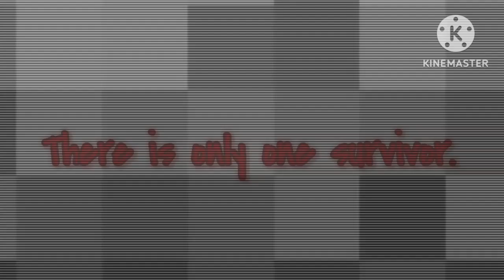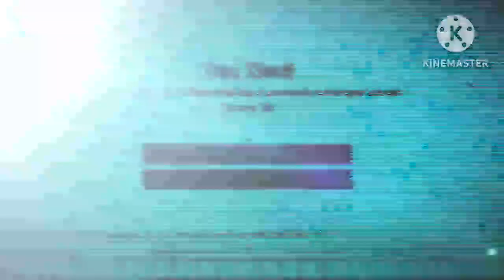The Last Survivor..